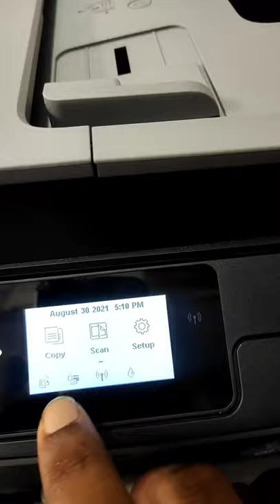how to done LGL size photo copy in Hp Smart tank 530 ..